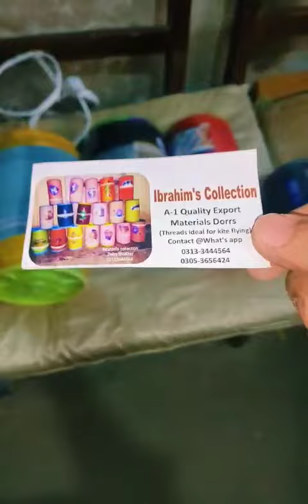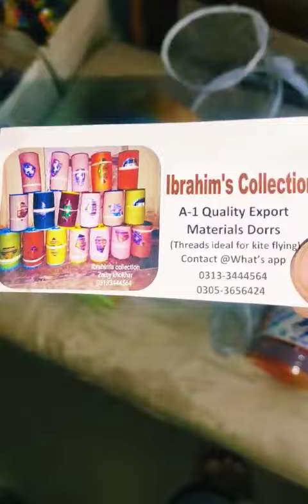vlog onlineshopping customerexperience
Combo